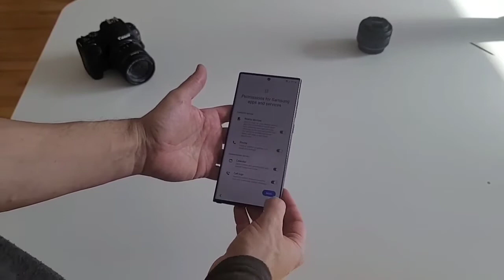Samsung galaxy S22 ultra unboxing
Hi everyone, this is just a little amateur unboxing of the Samsung Galaxy S22 Ultra along with some music to make the video even more pleasant. 256 gig 12 gig of ram snapdragon chipset in black. I apologize for the video quality as I said it is very much amateur hour, but this is just to show the device a litte, hope you enjoy!